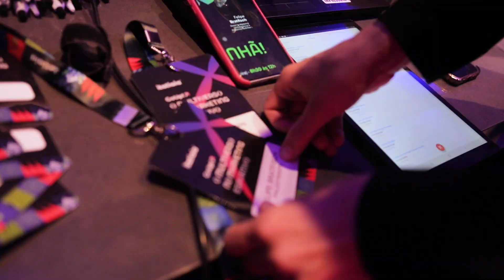'ITATIAIA GO UP' INVESTIGA O MULTIVERSO NO MARKETING ESPORTIVO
O "Itatiaia GOUP: Multiverso no Marketing Esportivo" teve a participação de grandes nomes do universo publicitário e empresarial abordando sobre a criação de conteúdo no âmbito esportivo.

Washington Olivetto, Rafael Menin (CEO da MRV) , Diogo Gonçalves (presidente da Itatiaia) e João Vitor Xavier (vice-presidente Itasat) compartilharam muito da sua experiência e conhecimento sobre diversas áreas. A conversa tratou desde a importância e força da publicidade até o foco em inovação de mercado e produtos.

Fique com um pouco do que aconteceu no evento.